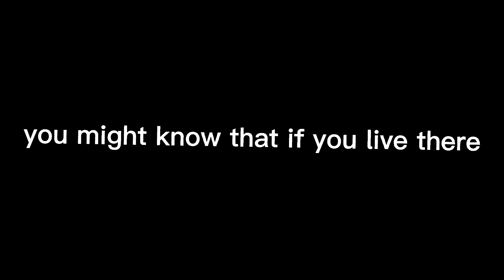sorry I wasn't pasting late